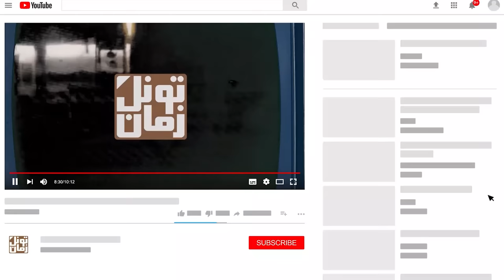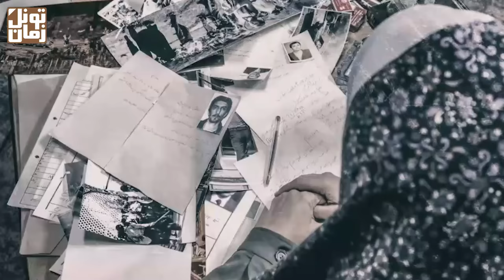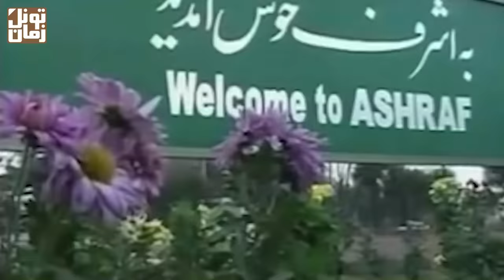سرنوشت پسر مرموز مسعود رجوی چه شد ؟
وقتی در سال 1360، نیروهای سپاه پاسداران به خونه تیمی رهبر بخش نظامی مجاهدین خلق تو تهران حمله کردن، سران ارشد مجاهدین که تو این خونه بودن، کشته میشن و فقط یه بچه زنده می‌مونه ...

سپاس فراوان
تونل زمان